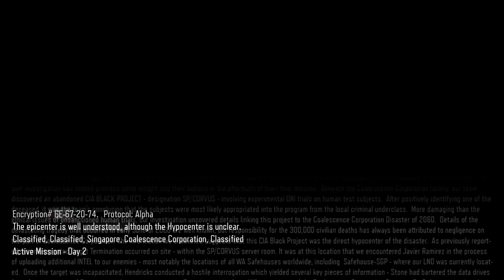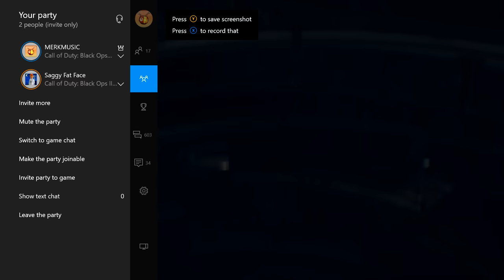BLOW IT NOW! (Black Ops 3 Campaign w/Matt #5)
THE 54 IMMORTALS BLOW IT NOW!

Moar Black Ops 3 campaign. Told ya I played it more, and I’m glad I did hehe

Check out the goobs I play with!
John - This bungtwat doesn’t have a channel, and he didn’t play this time
Mike - I think he was getting his nails did, so he wasn’t here to blop with us